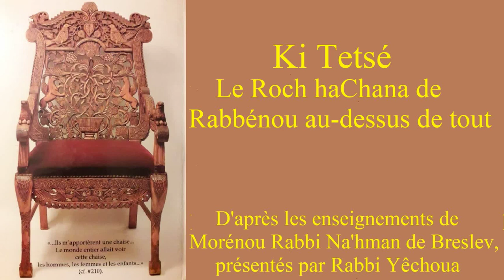49 Ki Tetsé - Le Roch haChana de Rabbénou au dessus de tout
D'après les enseignements de Rabbi Na'hman de Breslev